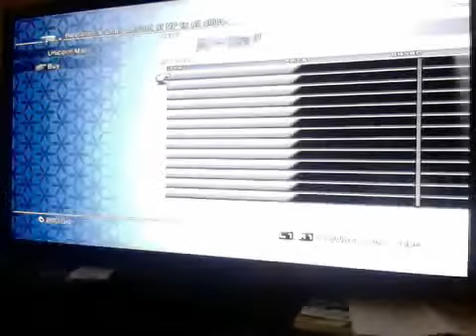Final Fantasy XIII Part 4 - The Rebellions Charge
I kill an officer and lead a rebellion.